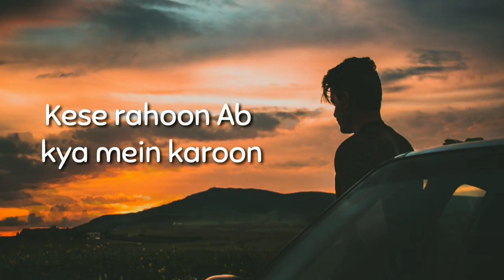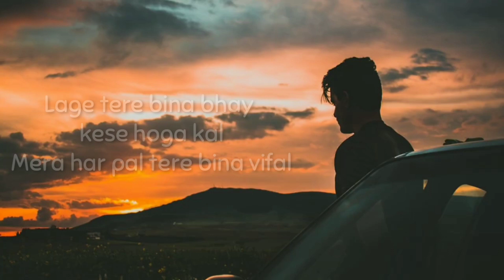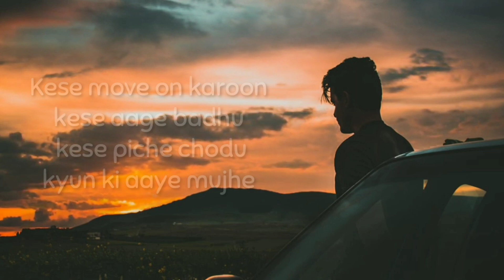Teri Yaadon Mein Song || Ravi Regar || Prod.King EF || LOVE SAGA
Teri Yaadon Mein
Khoyaa Rahoo

2nd Song Of Love Saga
& My first Hindi Song

Share in ur status/stories

Beautiful Beat Given By
King EF Beats